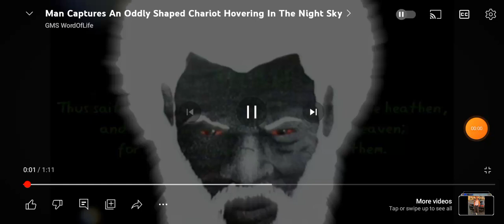UFO in the Night Sky ( CHARIOTS OF ISRAEL!!! ) 2 Thessalonians 1:7